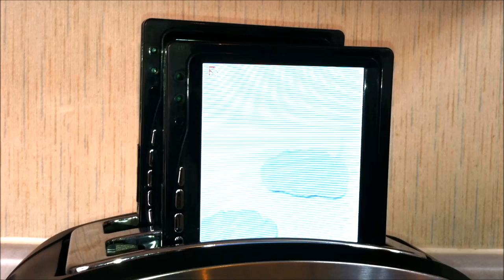toaster tv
Documentation of Toaster TV sculpture. The Toaster TV is the combined hybrid of a toaster and two thin video screens. The videos playing is a combination of toast burning and cartoons. The idea of the work was to hybridize familiar activities and also comment how our contemporary culture digitizes everything. It is also a nod to Nam June Paik. How do you make toast better? Put a TV on it!